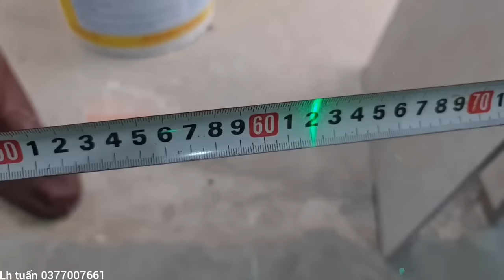hướng dẫn tuyệt chiêu cuối ốp gạch tường toilet nhanh và chuẩn #773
xây dựng ốp lát gạch tập 773